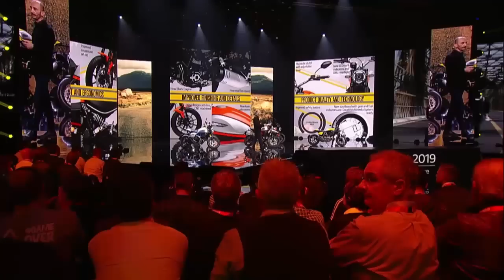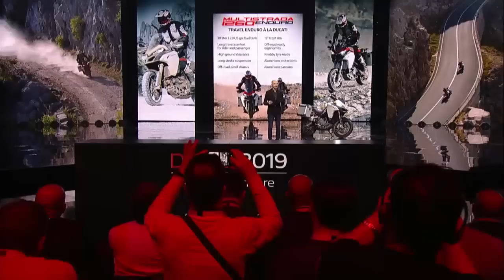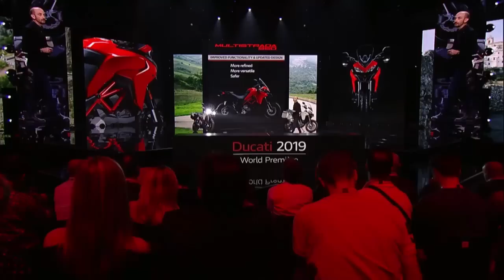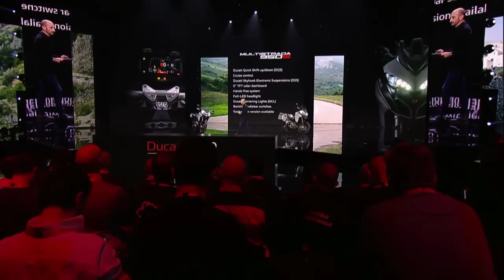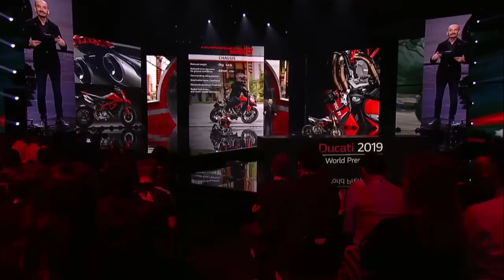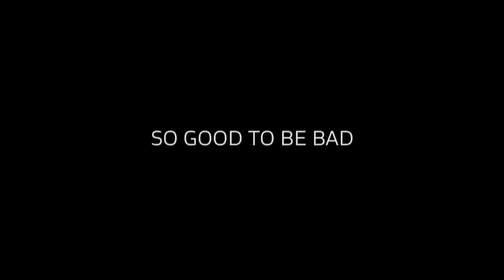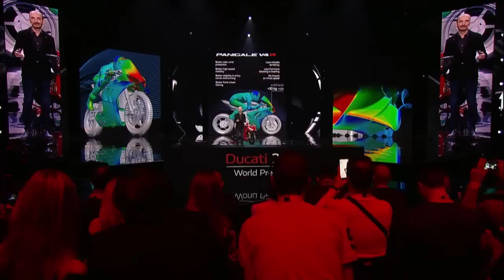Ducati World Première 2019 - Dutch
Live from Milan the Ducati World Première 2019.
Discover all the new Ducati 2019 model range and get more details